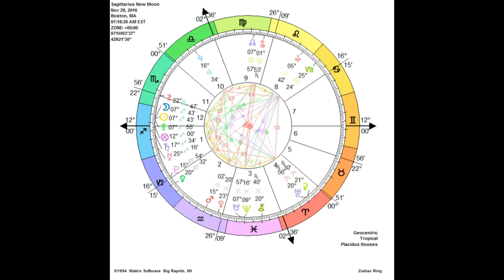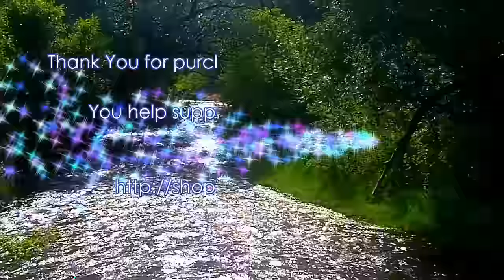Aries November 2016 Awesome Opportunities for Love & Career Advancement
Schedule Your Astrological Intuitive Consultation

Magical Blessings,
Kelley